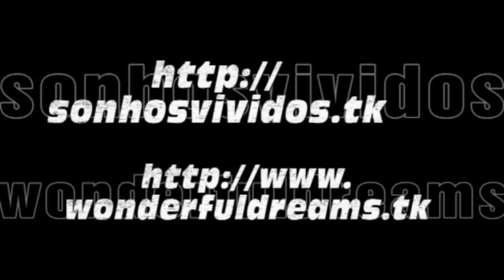Casablanca: Hassan II Mosque (with Costa Serena - part 1)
Cruzeiro Costa Serena  12 a 23 Março de 2009

Portos Escala: Funchal  Málaga  Savona  Barcelona  Casablanca  Arrecife  Santa Cruz Tenerife  Funchal

19/03/2009   Casablanca
Casablanca (em árabe الدار البيضاء, ad-Dhar-al-Bayda) é a maior cidade de Marrocos, na costa atlântica do país. Tem cerca de 3,7 milhões de habitantes. É o maior porto e o maior centro industrial e comercial de Marrocos.
A cidade possui uma praça principal, da qual irradiam diversas avenidas. Na generalidade, os edifícios constituem uma versão francesa da arquitectura árabe-andaluza, brancos com linhas simples, sendo de especial interesse a área da Praça das Nações Unidas, onde se localizam as maiores infra-estruturas.
Casablanca está no local da antiga Anfa, localidade destruída em 1468 pelos portugueses. Em 1515 estes fundaram a actual cidade com o nome de Casa Branca.
Destruída pelo terramoto de 1755, foi reconstruída pelo sultão de Marrocos em 1757. Nessa época instalaram-se na cidade muitos mercadores espanhóis passando Casa Branca a ser conhecida como Casablanca. Foi ocupada em 1907 pelos franceses que promoveram o seu desenvolvimento.
Durante a Segunda Guerra Mundial, em Janeiro de 1943, foi o palco de uma conferência entre o presidente norte-americano Franklin D. Roosevelt e o primeiro-ministro britânico Winston Churchill.

Música Instrumental: Journey To Arabia  The Secret Gathering Place

Cruise Costa Serena - from 12 to 23 March 2009

Ports: Funchal - Malaga - Savona - Barcelona - Casablanca - Arrecife - Santa Cruz Tenerife - Funchal

19/03/2009  Casablanca
Casablanca (in Arabic: الدار البيضاء ad-Dār al-Bayḍāʼ as well as کازابلانکا Kāzāblānkā; Spanish and Italian for white (blanca) house (casa) (White house) ; nicknamed by locals: Caza; Antique and original name in Amazigh: Anfa) is the largest city in Morocco, located on the coast of the Atlantic Ocean. It is the capital of the Greater Casablanca region.
With a population of 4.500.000 in the Casablanca metro and 3.1 million (3.85 million in "greater Casablanca" according to the September 2005 census), Casablanca is Morocco's largest city as well as its chief port. It's also the biggest city in the Maghreb and the sixth biggest city in the entire continent of Africa. Casablanca is considered the economic capital of Morocco as its the heart of the Moroccan economy, hosting many International companies. It is also the primary naval base for the Royal Moroccan Navy.
Casablanca is the leading city hosting headquarters and main industrial facilities for the leading Moroccan and international companies based in Morocco. Industrial statistics show Casablanca retains its historic position as the main industrial zone of the country. The Port of Casablanca is one of the largest artificial ports in the world. Casablanca is also the largest port of the Maghreb and North Africa. It is the largest city in the Maghreb and the second largest in North Africa.

The Hassan II Mosque
The Hassan II Mosque (Arabic: مسجد الحسن الثاني‎), located in Casablanca is the largest mosque in Morocco and the third largest mosque in the world after the Masjid al-Haram (Grand Mosque) of Mecca and the Al-Masjid al-Nabawi (Prophet's Mosque) in Medina. Designed by the French architect Michel Pinseau and built by Bouygues. It stands on a promontory looking out to the Atlantic, which can be seen through a gigantic glass floor with room for 25,000 worshippers. A further 80,000 can be accommodated in the mosque's adjoining grounds. Its minaret is the world's tallest at 210 m (689 ft).

Music Instrumental: Journey To Arabia  The Secret Gathering Place